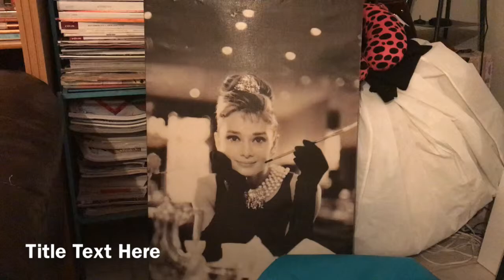It’s all your fault, Lydia Elise MILLEN Gordon! spring thrift haul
Cute tops, bath bombs, Kath Kitson